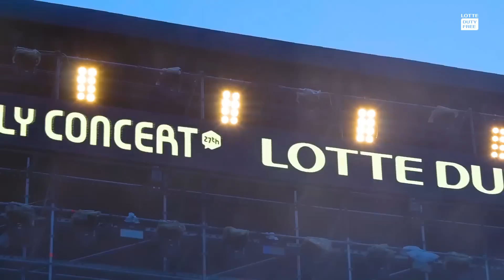[LOTTE DUTY FREE] 롯데면세점 LDF '냠' at Family Concert 2018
롯데면세점 LDF 냠 캠페인